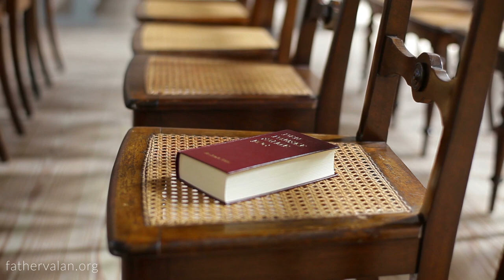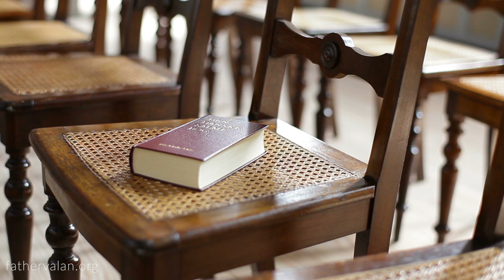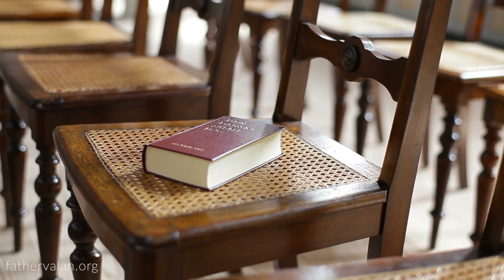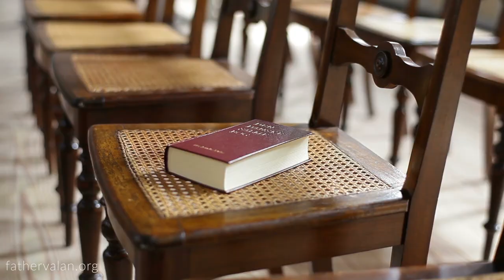Homilies - First Sunday of Lent (Year C)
This homily was preached on February 2016 .

When we give into the desires of the flesh and the things of this world, then we lose our real self, our real identity – the real child of God within us, and we are lost in the darkness of sin. And when we are in the darkness of sin we cannot discern or see those things which are spiritual or the things of God.